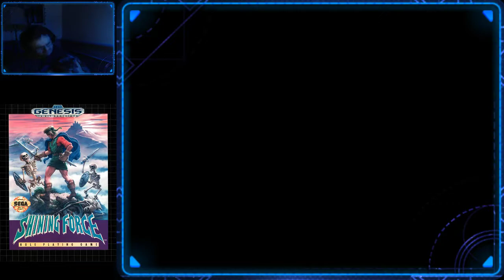Shining Force (Replay): #18- To Dragonia!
Minecraft Videos: My minecraft is now on a multiplayer Server. If you want to join and help out, let me know

Shining Force Videos: This is a redo of my channel's first Series. with a new Overlay, Let me know if you like it or not.

I have a redo series of my timeline, requested by everyone who says my other videos arent watchable. So I am working on them for all you guys.

(My Attempt at the Final Fantasy Timeline, Mentioned by Ranker.com)(Completed)